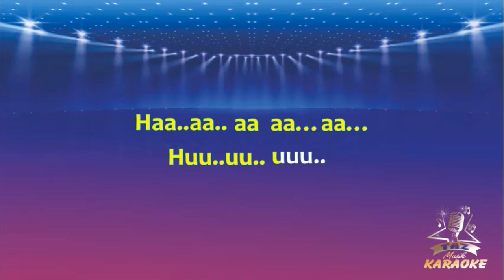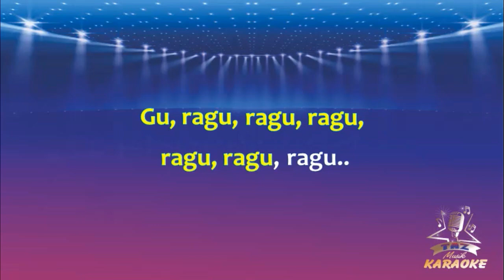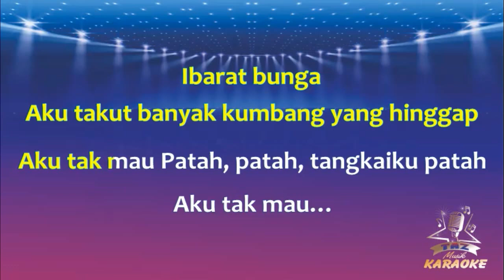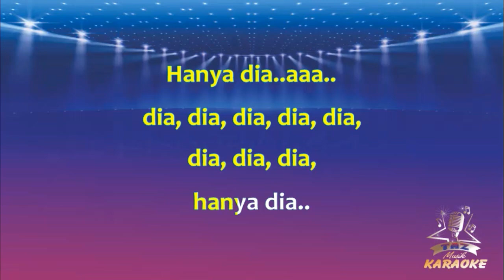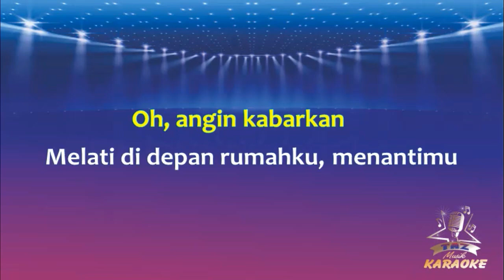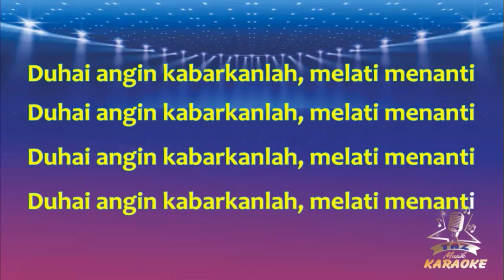KARAOKE PECAH SERIBU || Elvy Sukaesih ( Karaoke ) Dangdut || Koplo HD Audio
Karaoke Pecah Seribu - Elvy Sukaesih - Versi Dangdut Koplo Lirik ( Cover Taz Musik )